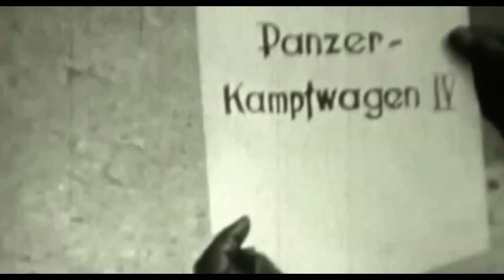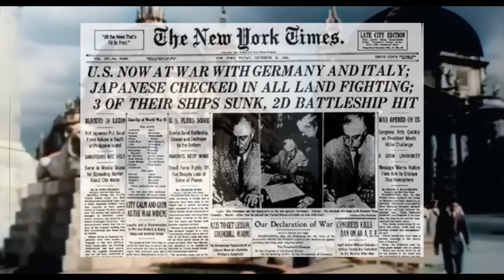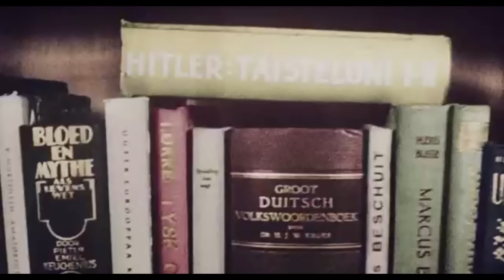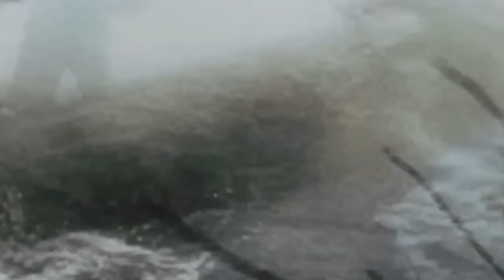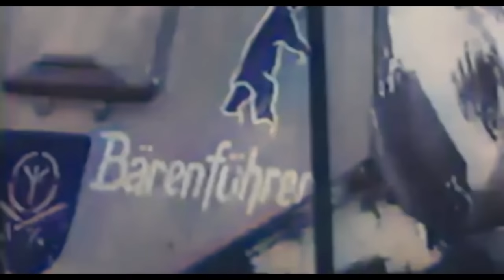Germany's Fearless Panzer Ace: 5th SS Wiking Division | Karl Nicolussi-Leck | WWII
In the annals of military history, certain individuals stand out for their extraordinary bravery and combat prowess. Meet Karl Nicolussi-Leck, the fearless Italian Panzer Ace who served in the renowned 5th Wiking Division of Germany during World War II.

Join us on a captivating journey as we delve into the life and exploits of this remarkable Panzer Ace. From the battlefields of Europe to the tank-heavy clashes, Karl Nicolussi-Leck earned his reputation as an unstoppable force, defying the odds and showing unwavering courage in the face of danger.

In this compelling video, we explore the tactical brilliance that made Karl Nicolussi-Leck a true master of the battlefield. Rescuing his comrades from certain death in the Battle of Kovel.